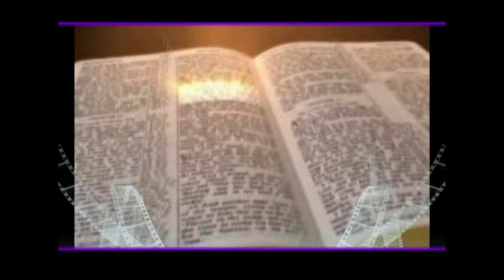KIALEWEN BY GILBERT SIGEI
This Song  "KIALEWEN" Meaning I have decided.was written and produced by Gospel Artist Gilbert Sigei